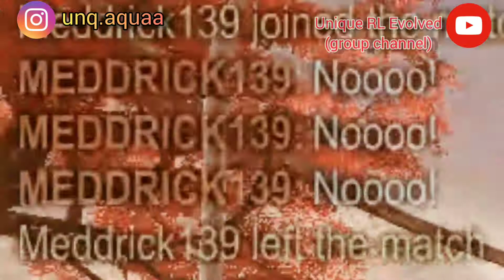We need an ANKLE DOCTOR | Aquaa fridays #2 | Rocket League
Woket League Montage. this came out late cause I had school work lol.
i said it would come out late on my instagram so if you wanna keep updated on all my videos and when thay come out, follow me @unq.aquaa cheers 💙💜💙💜